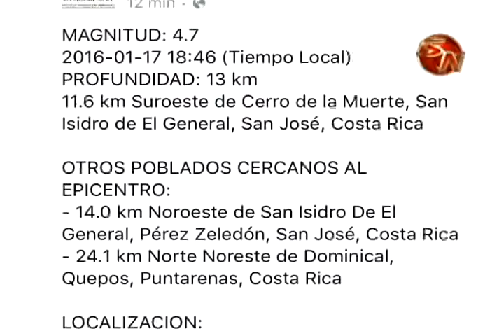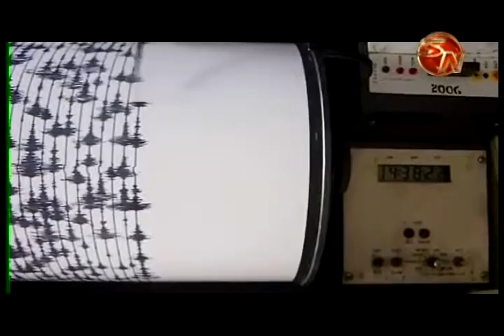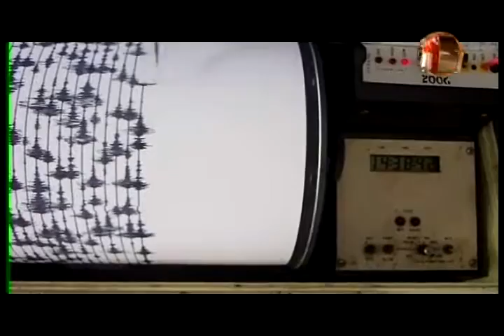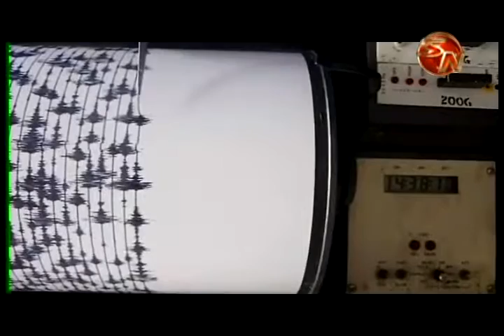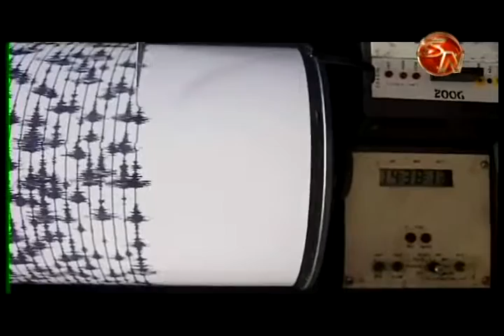EXPERTOS DICEN QUE LOS SISMOS